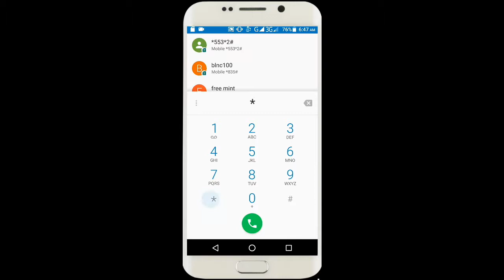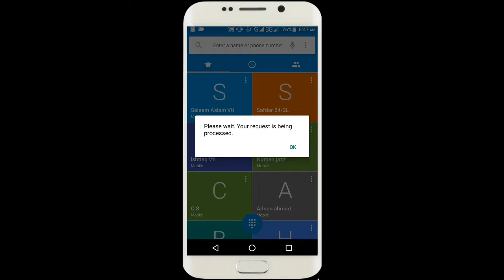Zong internet package weekly code 2018